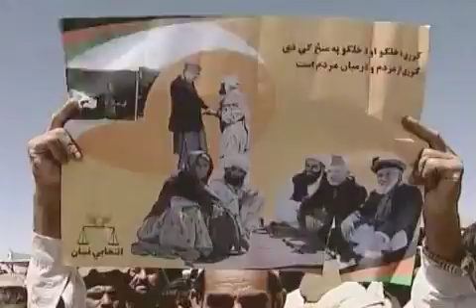Prospects for Peace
Madeeha Anwar, Urdu VOA News, Washington
Leader of Coalition for Hope and Change party, former Minister of Foreign Affairs and 2009 Afghan Presidential candidate Dr Abdullah Abdullah emphasized the importance of peace in Afghanistan and the region. During his address at USIP in Washington DC he praised the US for its support of the Afghan people and said that the US is a lead country and has played a critical role in terms of changing the situation and turning the tide post Sept 11 2001 and that helped Afghanistan.